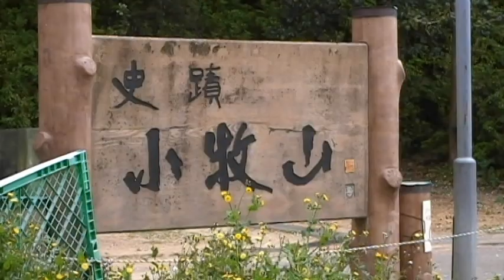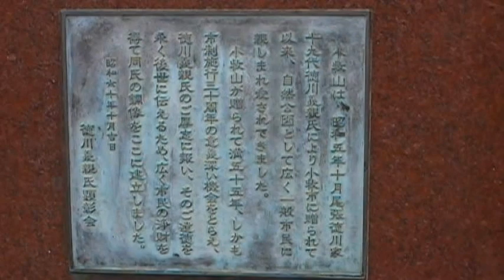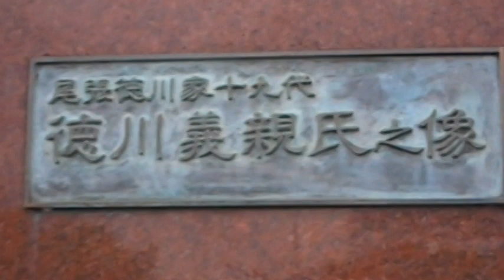【小牧山の桜】愛知県小牧市 2021年4月3日(土曜日)